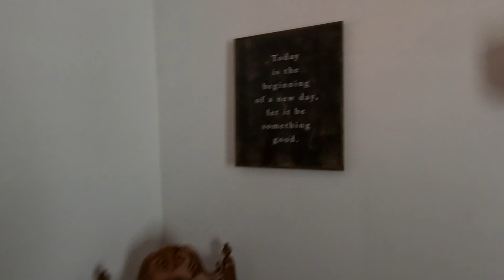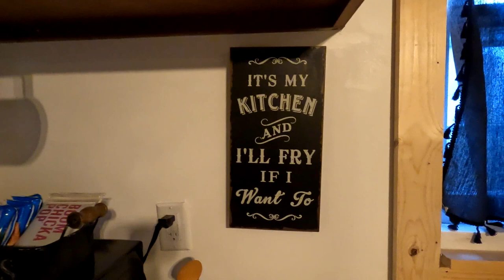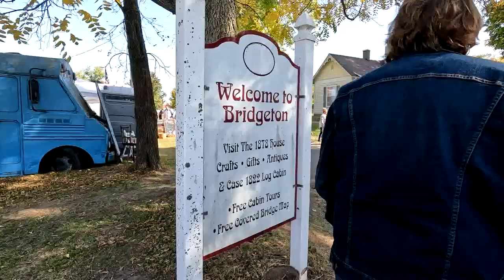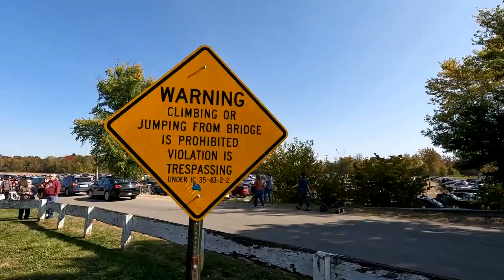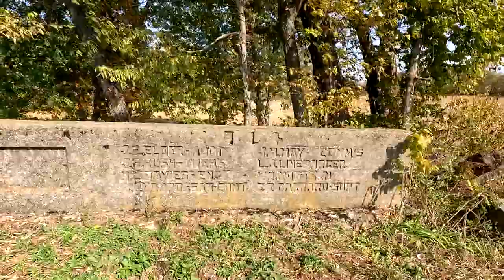Indiana Covered Bridge Festival